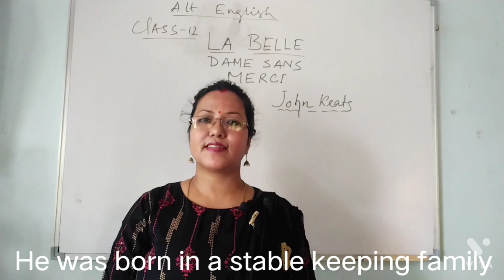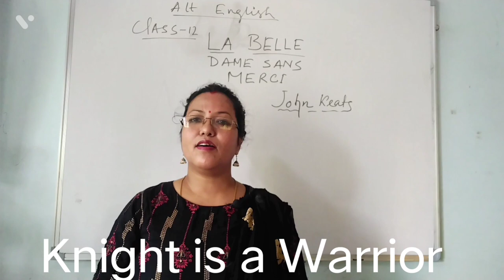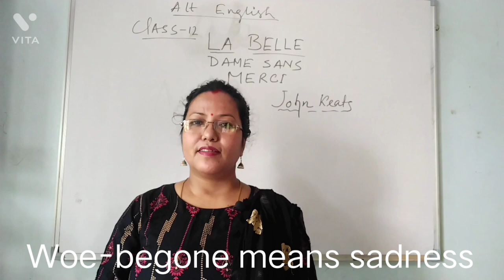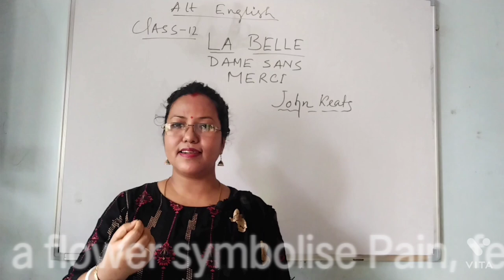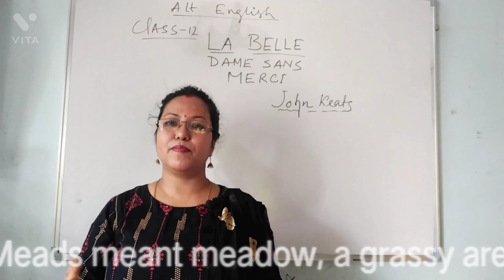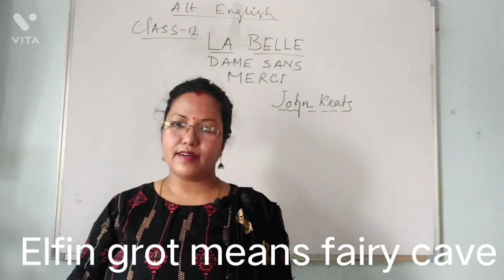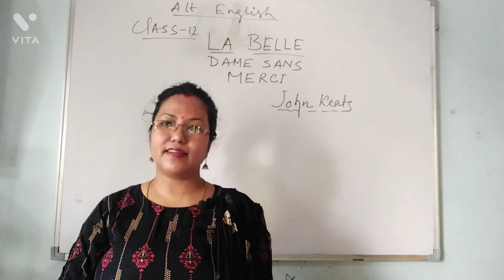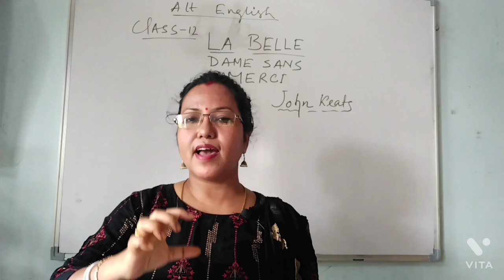LA BELLE DAME SANS MERCI of J. Keats in English by Santashree Sinha MA English, B. Ed